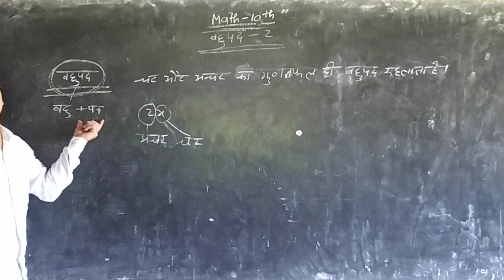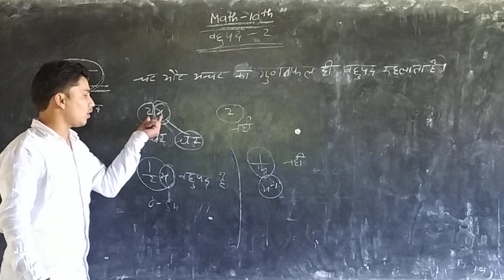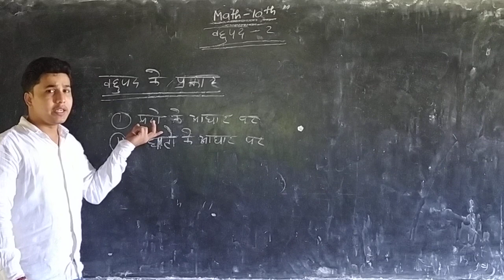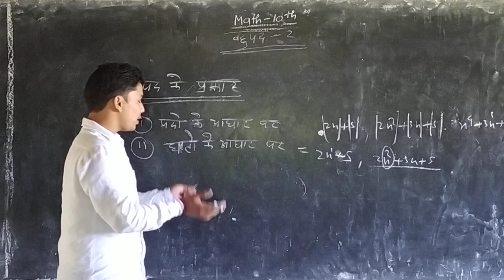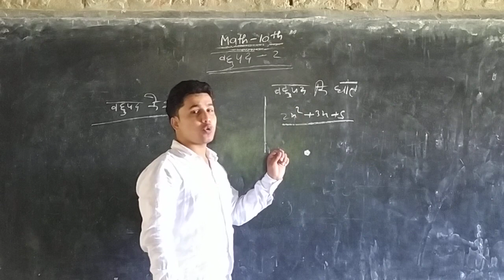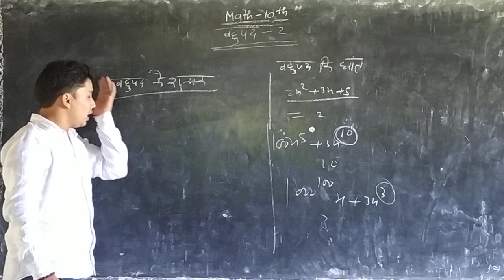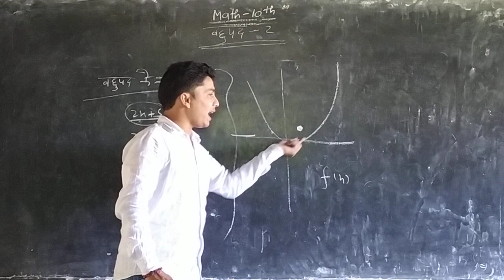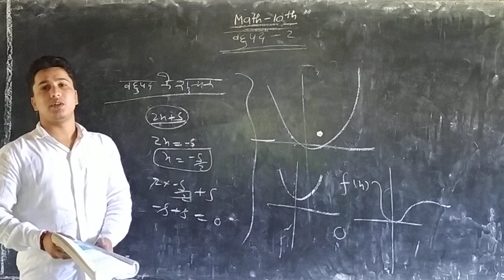Dinanath sir lecture. no.1- sub.math .class 10th